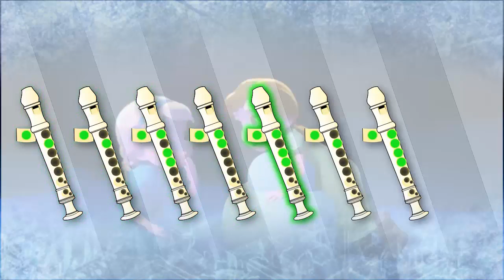Do You Want to Build a Snowman (Frozen) for Recorder / Flauta Doce - Tutorial (with notes)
The music from the Disney movie Frozen, with notes for recorder. Includes slow mode for training and a version without the flute sound so you can play along with the harmony.